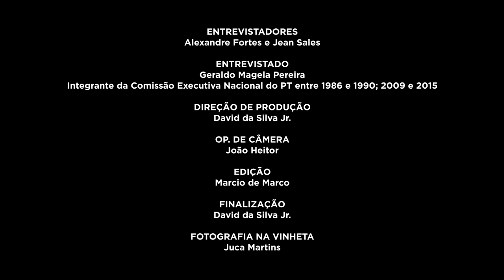Geraldo Magela Pereira | História Oral: PT 40 Anos | Chamada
A FPA está compondo um acervo de registros de história oral, com depoimentos de integrantes das primeiras Comissões Executivas Nacionais do PT. A primeira etapa reuniu 20 depoimentos, que serão divulgados na íntegra em maio. No vídeo, assista a alguns trechos da entrevista gravada com Geraldo Magela Pereira em 25/10/2019. Saiba mais e assista a outros vídeos